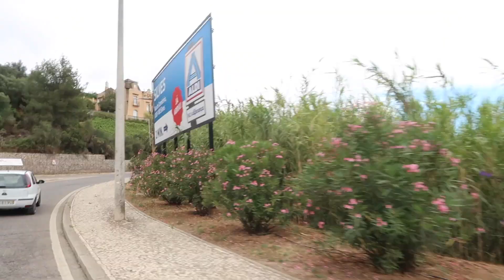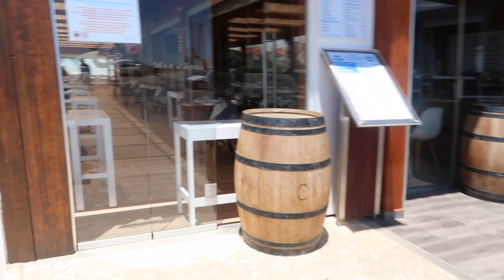MY PORTUGAL ESCAPE | Visiting My RICH in life AUNTY & switching off!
This is what I did in Portugal!!
Visiting my family home in Portugal, life planning, exploring and switching off from social media.